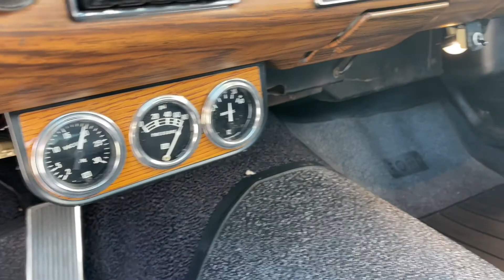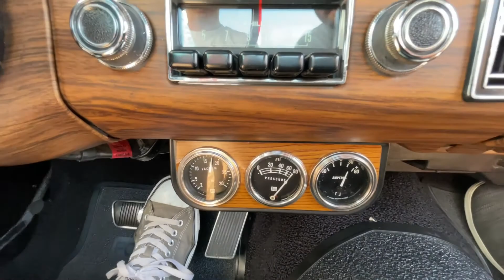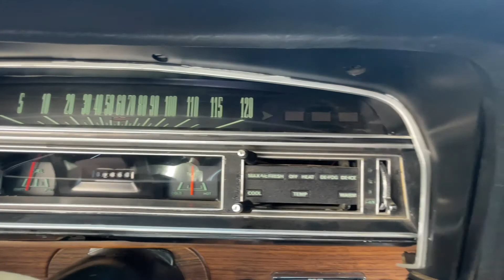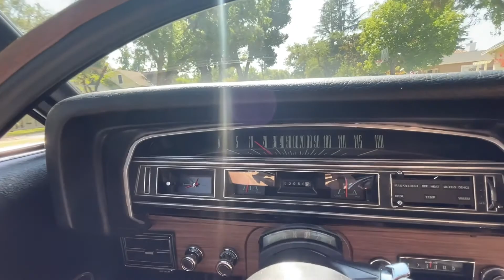P10656 - 1970 Ford Ranchero Squire 2 Door Pickup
New to our Pleasanton Showroom is this awesome 1970 Ford Ranchero Squire.